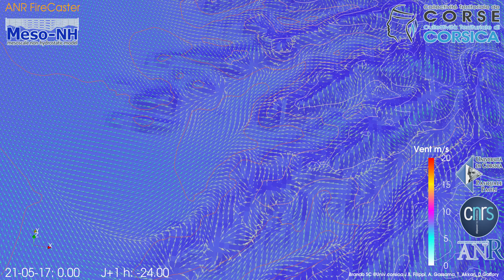21-05-2017 de 0H00 à +42h, modèle régional, vue AJACCIO